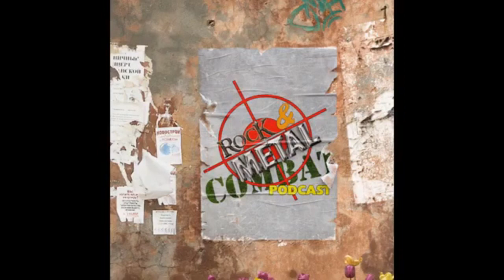BLACK SABBATH - MOB RULES VS METALLICA - MASTER OF PUPPETS (For Joe Hampson)